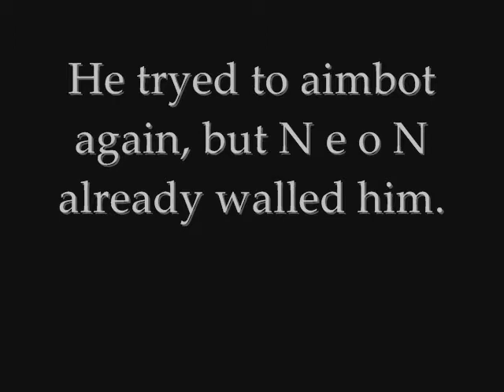vCod 1.3 Hacker (Llama)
The hacker *allSTARS*Llama*